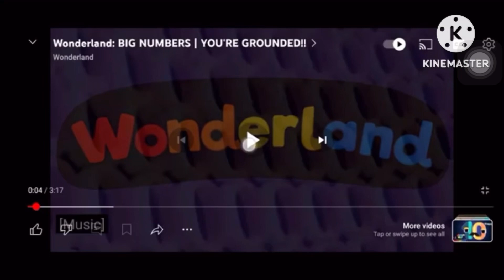Milky gets grounded add round 4